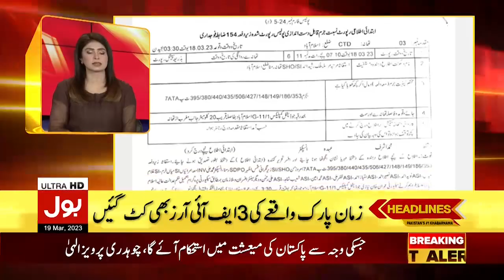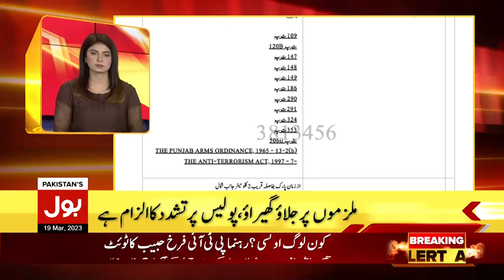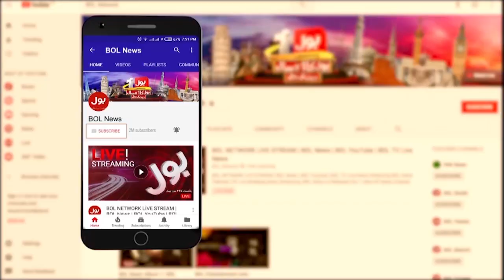Imran Khan Ke Ghar Par Hamla | BOL News Headlines AT 6 PM | Shehbaz Government Biggest Mistake